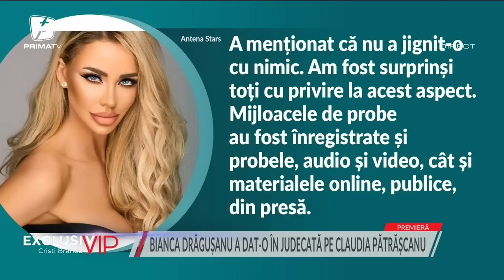CLAUDIA PĂTRĂȘCANU DATĂ ÎN JUDECATĂ DE BIANCA DRĂGUȘANU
CLAUDIA PĂTRĂȘCANU DATĂ ÎN JUDECATĂ DE BIANCA DRĂGUȘANU! ALINA PETRE COMENTEAZĂ SCANDALUL MOMENTULUI